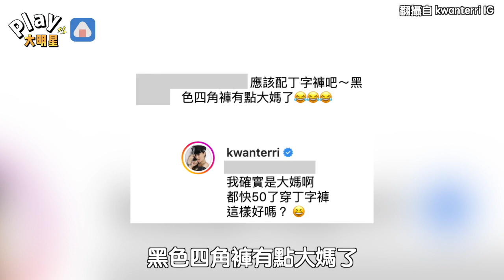關穎被說穿黑色四角褲像大媽 霸氣親回一句話太帥氣